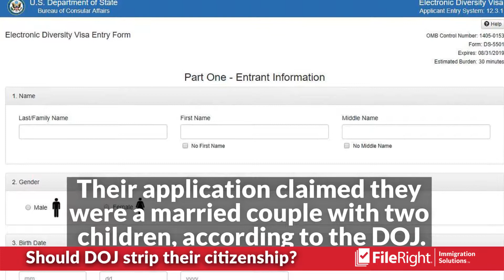Feds seek to strip citizenship of four suspected Somali fraudsters.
Four Somali immigrants have been targeted to have their naturalization stripped because the government believes they lied on their applications.